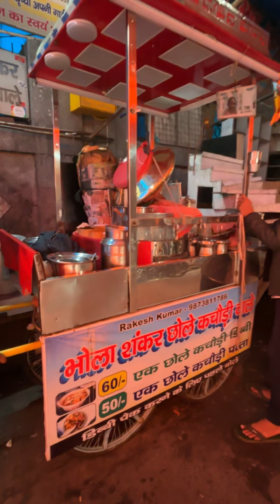Shahdara की Mashoor Chole Kachori पूरी Duniya में FFamous हैं | Indian Street Food | Delhi